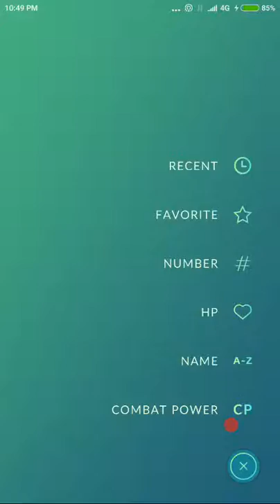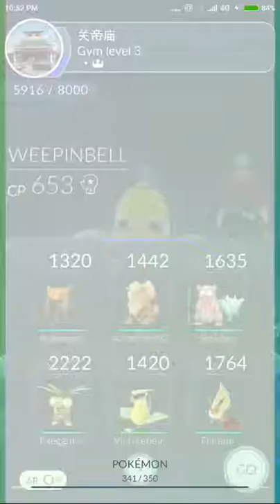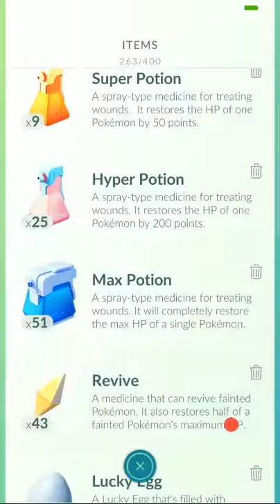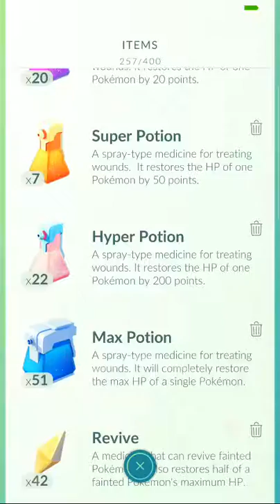New member of PokeSquad, Kabutops training! TQ